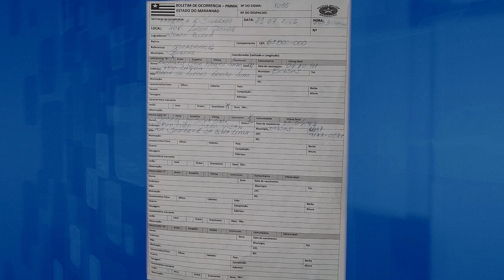Homem foragido de Barra do Corda por Homicídio e Estupro é preso em Balsas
Imagens : Janeto Oliveira